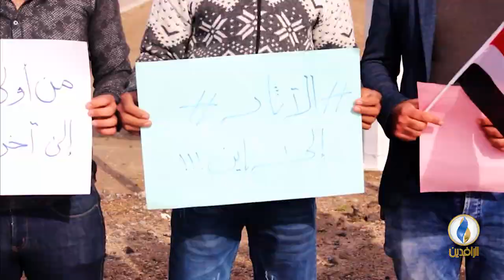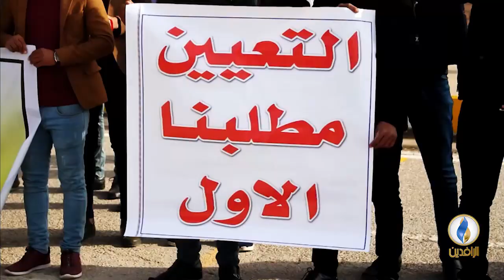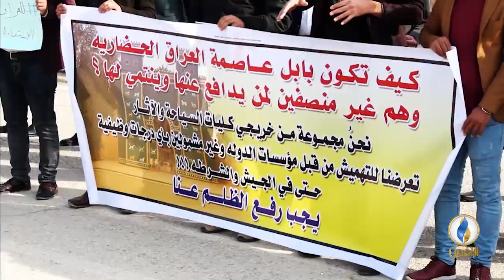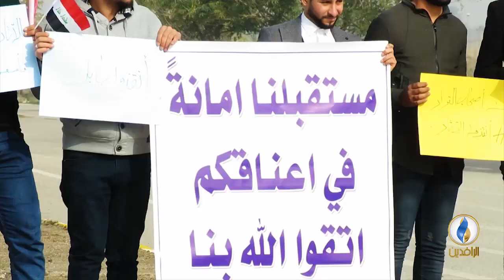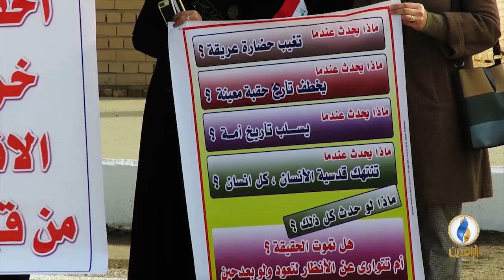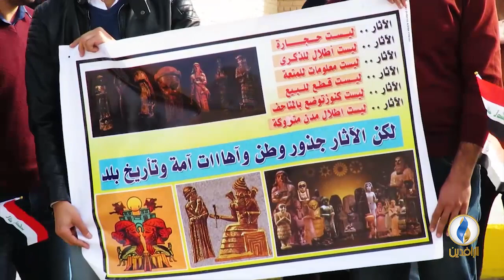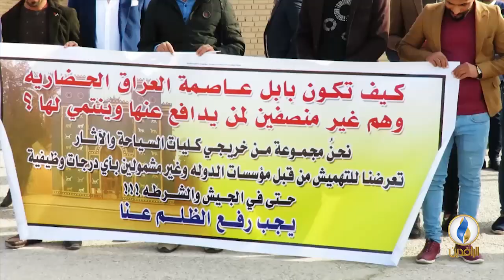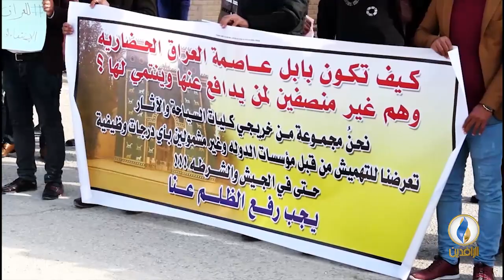مع_الناس | تظاهرة لخريجي قسم الآثار أمام بوابة عشتار